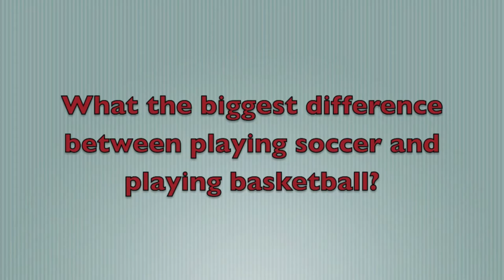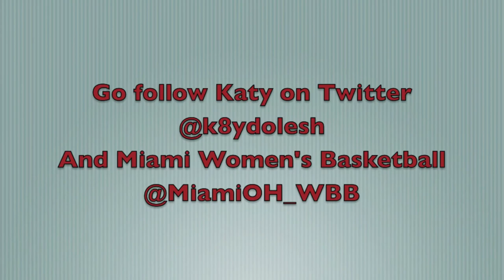Miami Women's Basketball MeetTheTeamMonday (Episode 2)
On the second edition of Meet The Team Monday we catch up with a new face to this years roster, Katy Dolesh! Former Miami Soccer stud has decided to take her talents to the hardwood! Check it out!